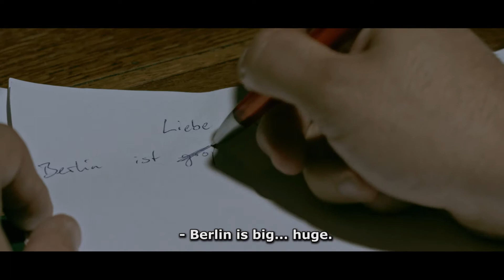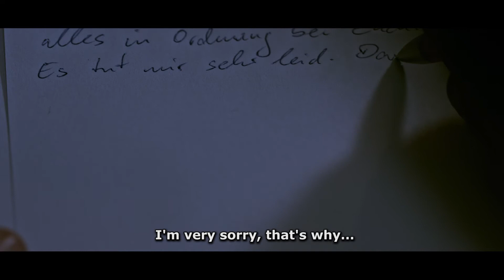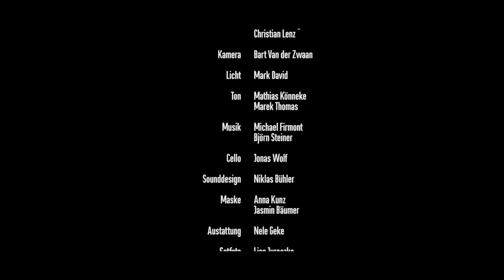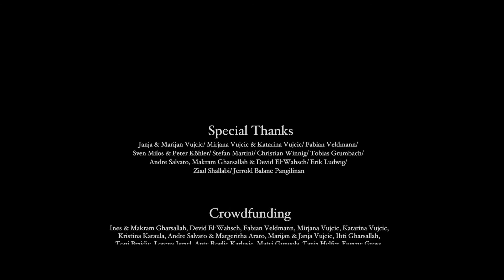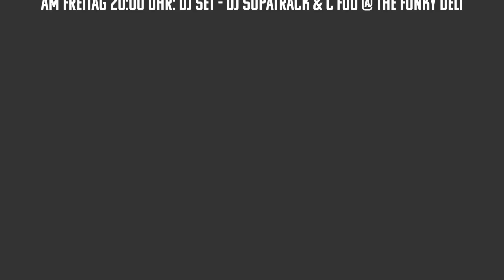Episode 14 Part II: Kurzfilmspezial @ Metropol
Wer sich nach Konzerten und Lieblingsläden sehnt, wird von der Bilker Brunnenstraße ab dem 22. Februar mit Trost beschenkt. Fünf Wochen lang gibt es montags, mittwochs und freitags um 20 Uhr Talks und Töne für zu Hause auf dem YouTube-Kanal „Pulse of Bilk“.

Interview: Regisseur Adi Wojaczek @ Metropol Kino

Adi Wojaczek ist ein deutsch-polnischer Filmemacher aus Düsseldorf. Er studierte vier Jahre an der Ruhrakademie Schwerte und ist seit 2012 freiberuflicher Autor, Regisseur und Produzent.
Seinen ersten nationalen Erfolg feierte er 2015, als er im Rahmen der 65. Berlinale den 99Fire-Films-Award in der Kategorie „Bester Film“ mit dem 99sekündigen Kurzfilm-Drama „Malou“ aus 3421 Teilnahmen gewann.
2016 erreichte sein Kurzfilm „Die Mauer“ eine Platzierung auf der Longlist  der 89. Academy Awards 2017. Ein Jahr später erreichte er 2017 abermals eine Platzierung auf der Longlist der 90. Academy Awards mit seinem Transgenderdrama „Luca“.
2018 feierte er mit seinem Cybermobbing Drama „Es wird besser“ mit der österreichischen Filmschauspielerin Ursula Strauss, internationale Festivalerfolge und damit auch wieder eine Platzierung bei den 91. Academy Awards.
2019 folgte ein weiterer Kurzfilm mit der erfolgreichen deutschen Filmschauspielerin Veronica Ferres. Der 15minüter „Malou“ feierte vorallem in Los Angeles Erfolge und schaffte es in die engere Auswahl bei den 92. Academy Awards.
Aktuell arbeitet er an seinem nächsten Kurzfilm "Du gehörst mir", der von zwei Jungs in der Hitlerjugend erzählt, dessen Freundschaft durch die Begegnung mit einem versteckten jüdischen Mädchen, auf die Probe gestellt wird.

Interview: Regisseur Tomislav Vujcic @ Metropol Kino

Tomislav Vujcic studierte Filmregie und bekam für seinen Diplomfilm CHAMP die höchste Ehrung an seiner Akademie. Seine Stärke: Regie und Drehbuch schreiben. Er absolvierte bereits erfolgreich sein Erststudium in Health Communication. Ausserdem nahm er am WDR Projekt Grenzenlos teil, arbeitete für den kroatischen Sender 101 in Zagreb und für das kroatische Fernsehen. Neben szenischen Filmen produziert er auch Image- und Werbefilme.

Teaser Trailer Champ

Lilian Wilfart ist Sprecherin, Trainerin & Systemischer Coach, freiberuflich tätig und Miteigentümerin des Düsseldorfer „Sprechstil Ateliers“. Sie bietet Aus- und Weiterbildungen für (Profi-)Sprecher*innen an und lebt seit 2015 in Bilk. Im Rahmen des Projekts „Pulse of Bilk“ sprach Lilian mit Ladeninhaber:innen der Brunnenstraße und wurde dabei gefilmt.

Film & Schnitt:
Frederick Kiefer
Frederick Kiefer ist freiberuflicher Kameramann und Fotograf.

Schwerpunkte sind Video/Foto, Grafik/Web, Illustration/Animation sowie Sound-Design und Producing.

Jingle: Christian Duechtel

Text:
Anne Florack

Grafische Unterstützung:
Celine Al-Mosawi